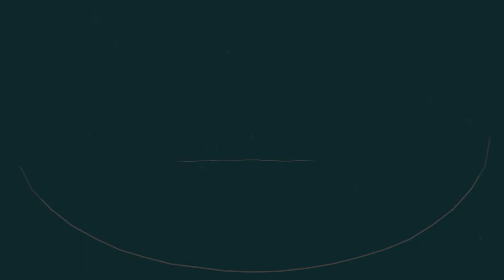👣FIBROMIALGIA - Mais 1 Segredo Revelado - 👣ReflexoTerapia Podal TRABALHO e RENDA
👣FIBROMIALGIA - Mais 1 Segredo Revelado - 👣ReflexoTerapia Podal TRABALHO e RENDA RobertoRodriguesResponde Depoimentos Emocionantes abaixo👇👇